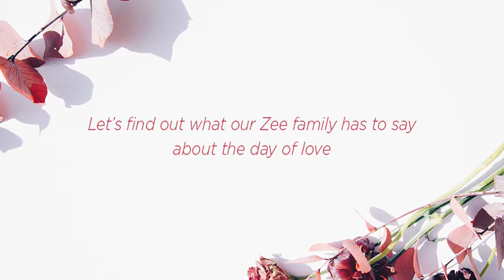Love makes ZeeWorld go round. Happy Valentine's Day!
Love makes ZeeWorld go round! Wish you all a HappyValentinesDay!